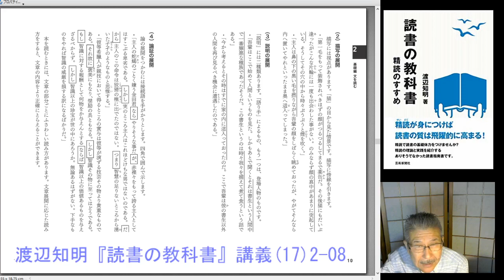『読書の教科書』講義(17)文章展開の4種類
本を読むときに文章の展開のちがいを意識しているだろうか。
文章には展開の性質がある。それに応じて読めば効率よいよみ方ができる。
(1)物語、(2)描写、(3)説明、(4)論証、それぞれ、読み取りのアタマの働かせ方がちがうのだ。